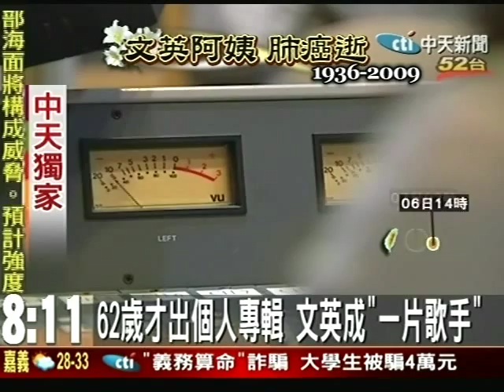文英「一片歌手」翻唱「糊塗總舖師」超逗趣